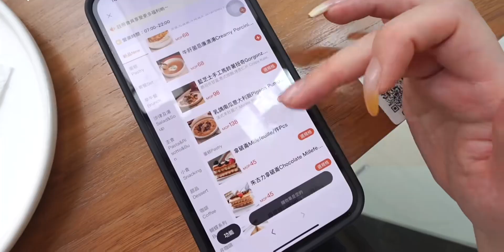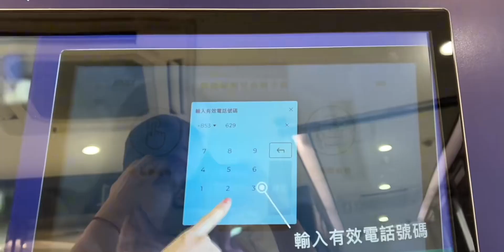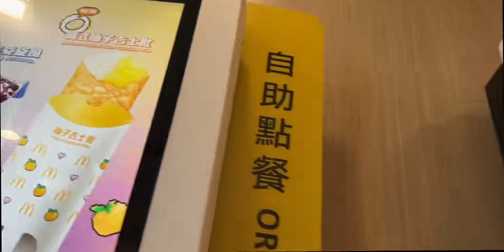白人饭是低食欲的秘诀｜和旋风碱水贝果相爱相杀｜梨师傅又上线惹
美食,一人食,日常,吃货,生活记录,HBN发光水2.0,独居,贝果,Vlog,HBN